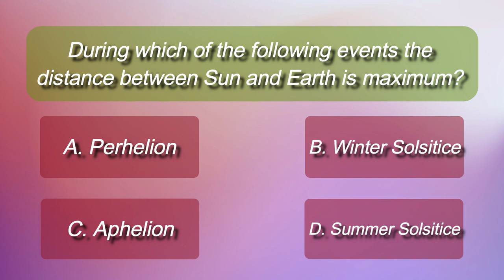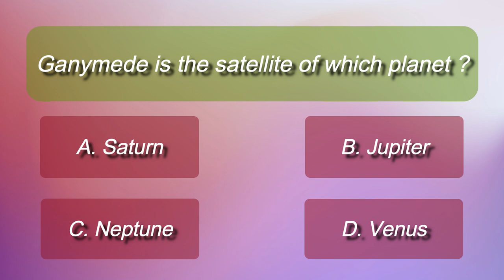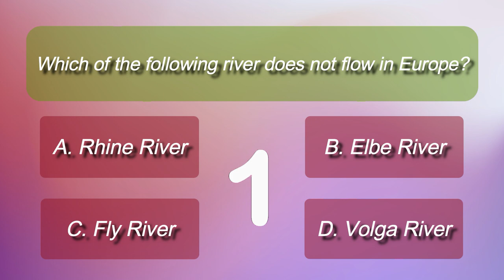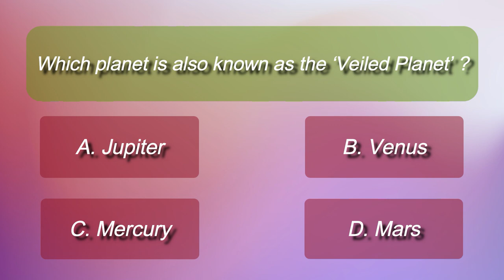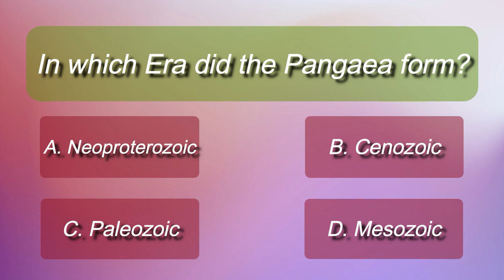GK For RBI SBI SSC UPSC IBPS RRB JEE DSSSB CTET UPSSC NEET UGC NET Set 74 2022 GK Quiz GK Today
Welcome to GK Quizzes Official where you can have fun playing GK Quiz and Current Affairs Quiz while learning GK and Current Affairs.

Watch our videos to better prepare for Government Job exams and Competitive Exams such as:-

1. UPSC Civil Services Examination
2. SBI PO Examination
3. LIC AAO Examination
4. IBPS PO Examination
5. RBI Grade B Examination
6. IBPS SO Examination
7. SSC CGL Examination
8. Indian Railways Examination
9. SBI Clerk Examination
10. SSC CPO
11. SSC JE
12. RRB ALP
13. RRB JE
14. SSC SHSL
15. IBPS RRB
16. Defence Examinations
17. JEE
18. DSSSB
19. CTET
20. UPSSC
21. NEET
22. UGC NET
23. Banking Examinations.

In this video you will learn GK while playing and answering GK Quiz. This is set 74 of GK series. Have fun learning :)

 We post 3 videos per week and our posting schedule is as follows:-

• Wednesday- 7 P.M. (IST)
• Friday- 7 P.M. (IST)
• Sunday- 7 P.M. (IST)

 Do you enjoy our videos?  Then make sure to click on:-

• The Like button (Give us thumbs up for our videos)
• The Share button (Share our videos with everyone)
• The bell icon button (To get notification for our new videos)

See you soon at our Videos’ Comment Section. :)

Our Playists-